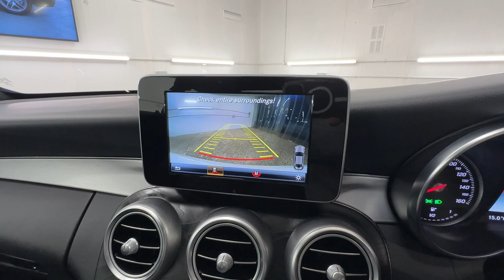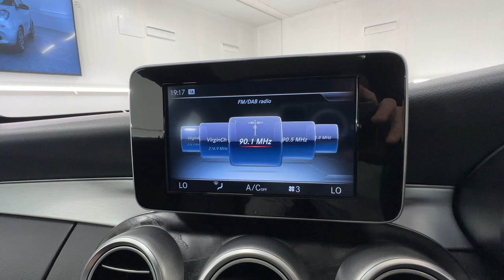Country Car Barford Warwickshire Mercedes C class for sale